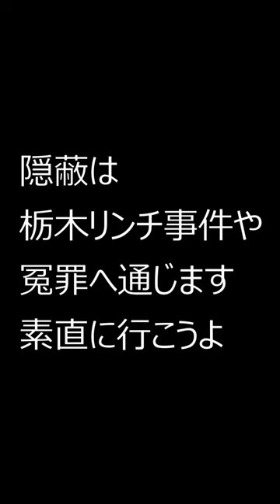隠蔽】警察に殺され隠蔽された俳優‼萩原流行